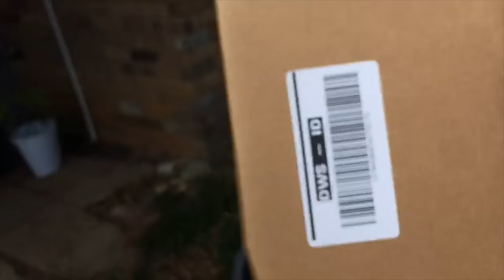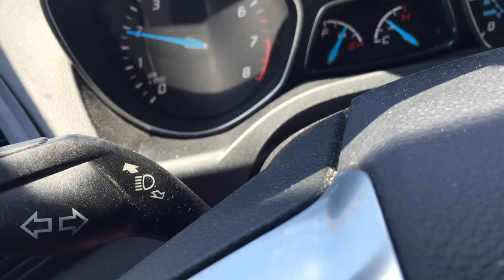VLOG #5 NEW FISHING RODS & THE ROAD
Vlog #5 catches up with Ty & Theresa at their new place in Pensacola Florida with more traveling to do. See what else they've been up to in the "Rods & the Road".

OUR AMAZON STORE: